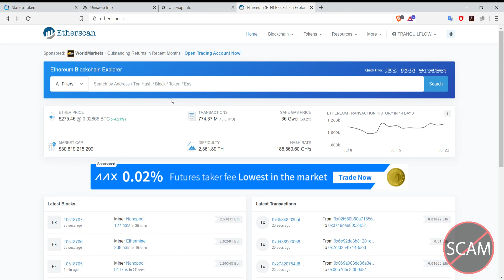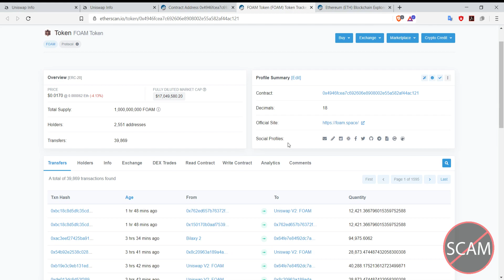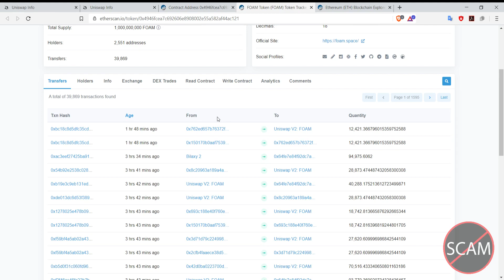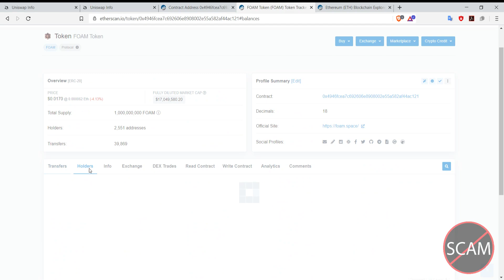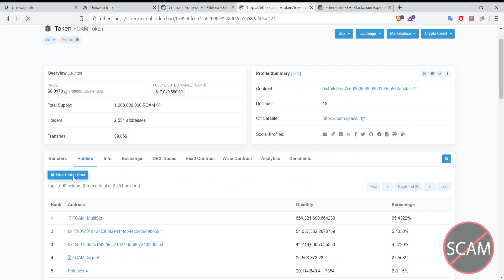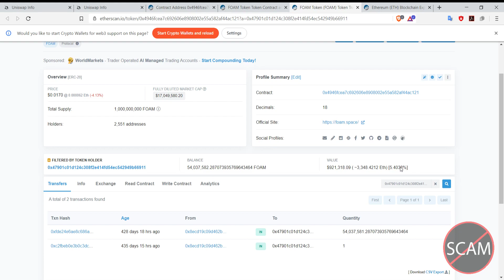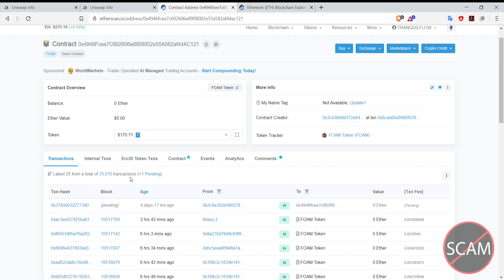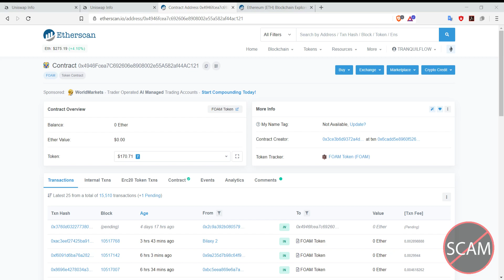Using Etherscan for Scam Analysis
This is a quick video on how to utilise for taking a closer look at any token on the Ethereum blockchain, for the purposes of scam analysis.

For a more general overview of navigating Etherscan, including features added since this video, check out

What is Anti-Scam Token (AST)?
Anti-Scam Token was originally created out of the ashes of a scam project. Forking this project to make our own, we have created a community driven project thats primary objective is helping to reduce the damage scammers inflict upon the Uniswap community by helping to educate people about scams. We aim to make AST the go to place for teaching people how to avoid scams in the Uniswap community. Together, we can help each other avoid losing our hard earned ETH to those who prey on our community.

In addition to this goal, the AST token has several features that synergise well together and reward members of the community who help research and vote on projects. Holders can earn more AST via staking and/or a lotto system, and there is a burn on transaction so the supply is constantly shrinking - currently ~22% of the supply has been burned!

Token Mechanics:
2% Burned every tx
2% Distributed Randomly to 1 address in the top 100 holders.
5% Fee on Staking/Unstaking, distributed to STT holders. Staking AST gives you STT, which is 1:1 redeemable with AST.
STT can be used to list projects for voting by the community to determine if it is a scam or not with the dapp. Earn STT by researching and voting correctly on projects listed.

AST has alsosecured contracting deals with both LID & LOCK (SherLOCK)! AST will be providing Scam Analysis Reports (SAR's) for tokens going through their presales. The ETH payment for these SAR's will be used as such:
- 50% Buyback AST
- 25% Distribute to Core AST members who contribute to SAR's
- 25% Stored in Dev Fund